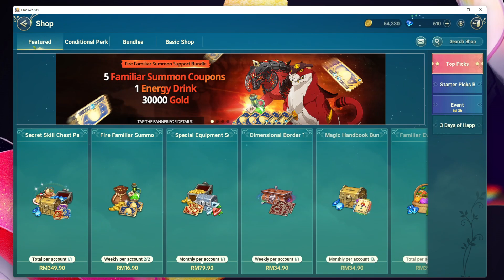Ni no Kuni Cross Worlds: Is P2E Working? Play to Earn or Pay to Earn